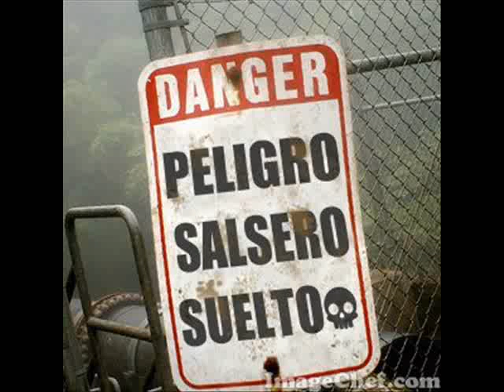El que mando y voy - Los Hermanos Lopez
Rumba seria con Los Hermanos Lopez y el tema ``El que manda y voy´´ espero les guste y visiten nuestra emisora tu radio online